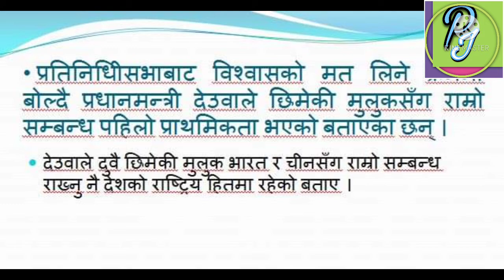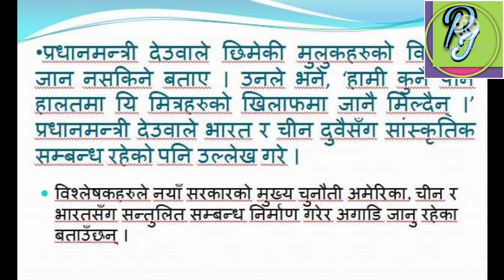नेपालको नयाँ सरकारको परराष्ट्र निति को प्रारम्भिक खाका प्रधानमन्त्री बाट सार्वजनिक।